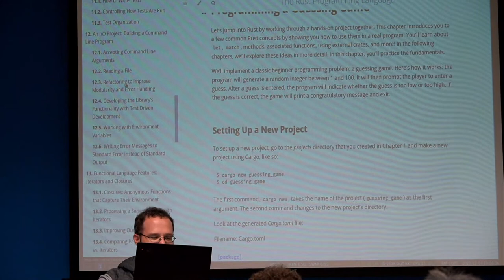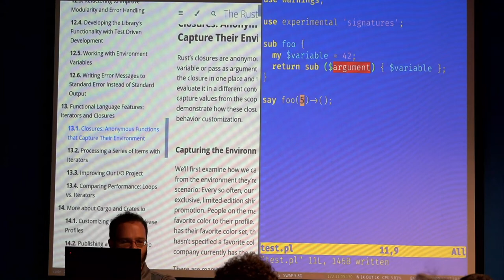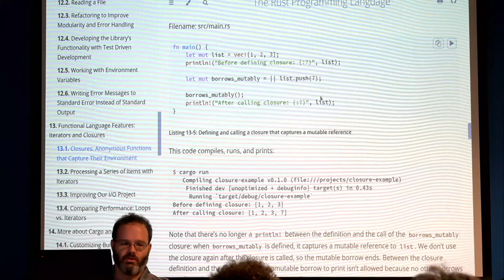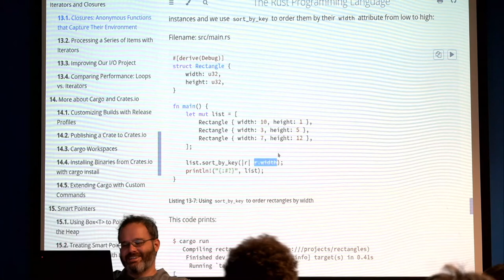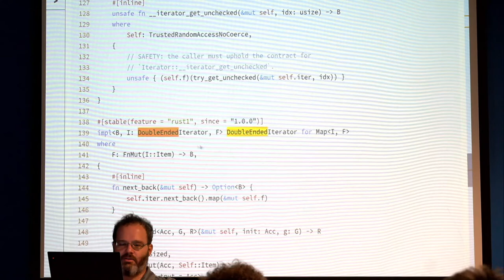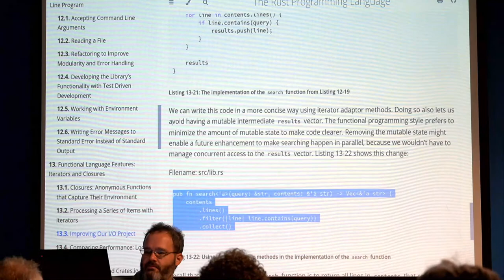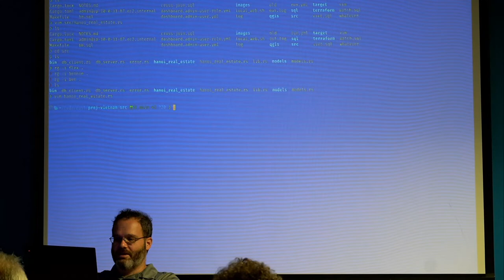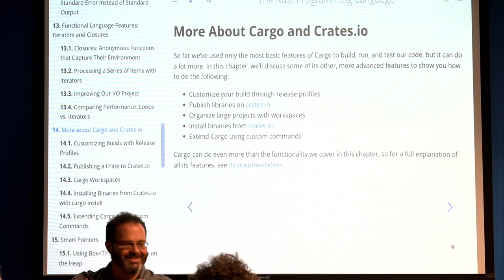Rust programming Part 9 From Houston Linux Users Group HLUG! Instructor Mr. Evan Carroll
Rust programming Part From Houston Linux Users Group HLUG!  Instructor Mr. Evan Carroll
As always, we will have free pizzas and drinks for those in attendance.
This group is for anyone in the Houston metro area who is interested in programming. and learn! Bring your laptop. WiFi is available.
Thank you to our group sponsors, who make this meetup possible:
Improving, a local IT services firm: Hosting meetups and providing snacks
Spark suite.
Spark suite.